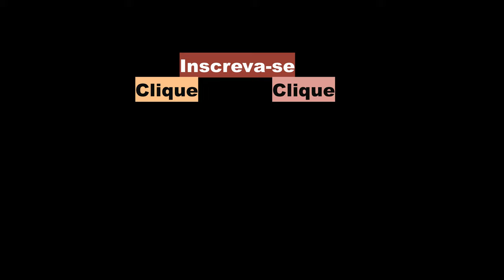Neutralizando o fundo alaranjado apenas com corretores - Heder Freire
Itaú
Ag - 7946
cc - 16050-9
Videos de Colorimetria!